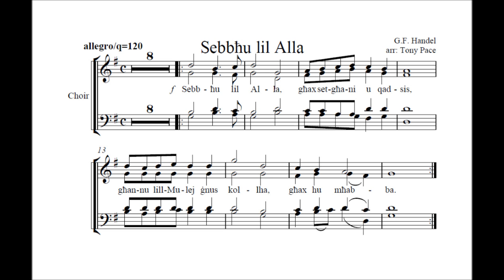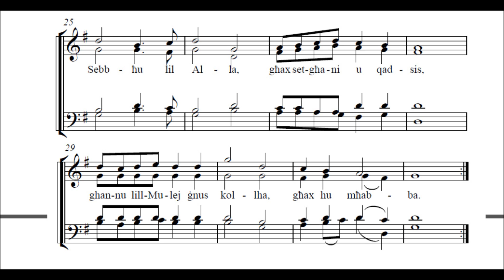Sebbħu lil Alla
rehearsals baritoni